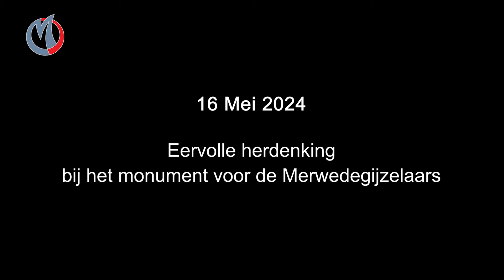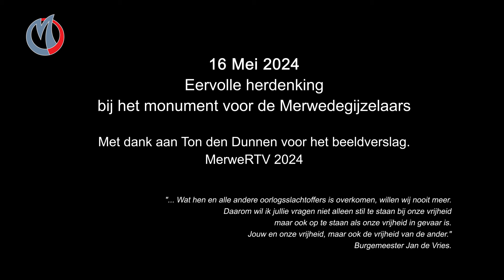16 Mei 2024 - Eervolle herdenking bij het monument voor de Merwedegijzelaars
Met dank aan Ton den Dunnen voor het beeldverslag. MerweRTV 2024.

"... Wat hen en alle andere oorlogsslachtoffers is overkomen, willen wij nooit meer. Daarom wil ik jullie vragen niet alleen stil te staan bij onze vrijheid maar ook op te staan als onze vrijheid in gevaar is. Jouw en onze vrijheid, maar ook de vrijheid van de ander." - Burgemeester Jan de Vries.